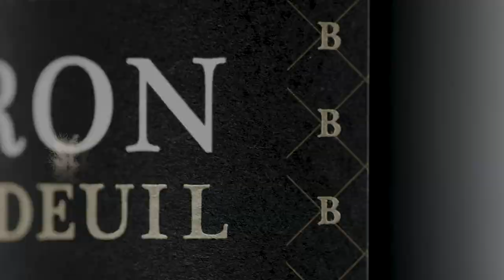Baron d'Ardeuil - Vin Rouge AOC Buzet - Cuvée d'excellence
Cuvée d’excellence depuis 1987, issue d’une sélection sur les meilleures parcelles de nos vignobles.
Baron d’Ardeuil est issu d’une sélection parcellaire parmi les meilleures de nos vignobles. Il répond, comme tous nos autres vins, à nos exigences culturales : sans engrais chimiques, sans produits CMR (cancérogènes, mutagènes, reprotoxiques).
Spécifité : Élevage partiel en fûts de chêne.
Cépages : Merlot, Cabernet Franc, Cabernet Sauvignon
Vin rouge AOC Buzet
Ce vin rouge puissant s'accorde parfaitement avec la viande rouge, les plats en sauce, les fromages à pâte dure. La cuvée Baron d'Ardeuil est idéale pour accompagner les plats typiques du Sud Ouest.